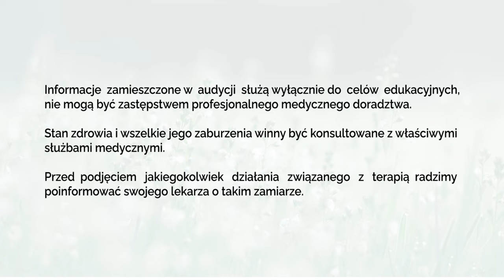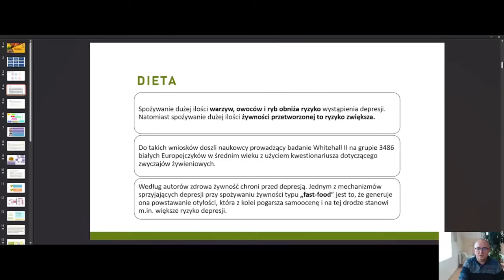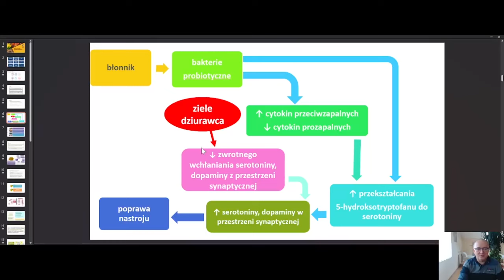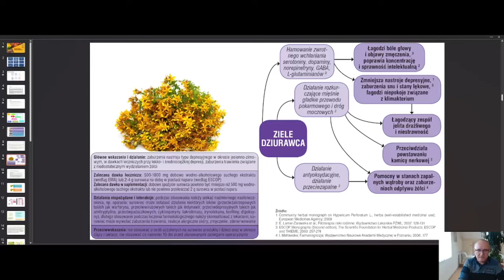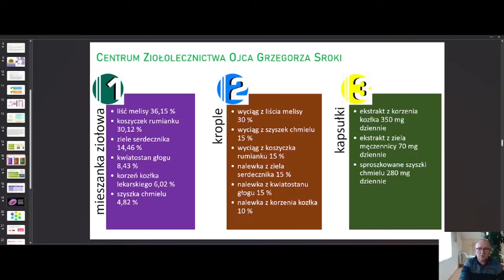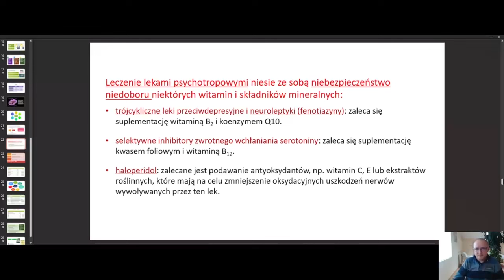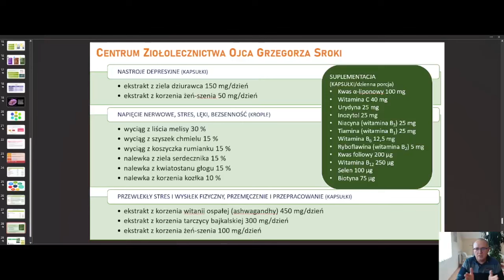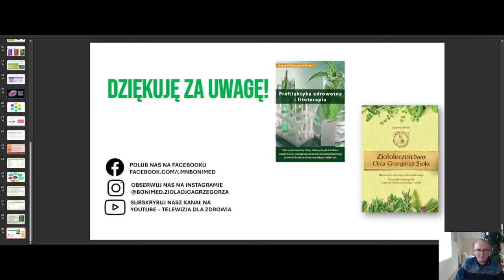Zioła na jesienne nastroje depresyjne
Prowadzi: lek. med. Krzysztof Błecha z Centrum Ziołolecznictwa Ojca Grzegorza Sroki

W trakcie spotkania omówimy surowce zielarskie poprawiające nastrój tj. dziurawiec, żeń-szeń, ashwagandha, tarczyca bajkalska oraz przyczyny obniżenia nastroju.
Tematy wykładu:
- czynniki pogarszające nastrój
- surowce zielarskie poprawiające nastrój
- przyczyny obniżenia nastroju